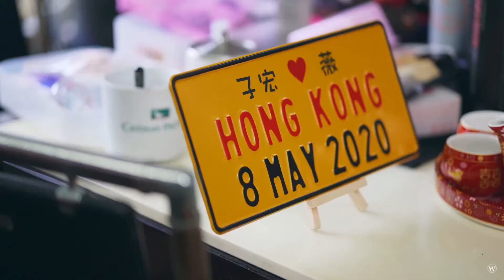Florence+Benny | wedding at MATCH, King's Hotel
這是一個有趣的婚禮。
原本的婚禮計劃只是兩個人，在異鄉，在羊群的見證下許誓；卻因為疫情下不能離港，所以有了這場婚禮。
那天好像是第一次頒報限聚令，我問Florence 對你們有沒有影響？她說：沒有，原本就是預算這個人數。
整個婚禮每一位來賓，每一件出現的物件，都是他們珍而重之的；沒有多餘的陪襯，只有最真摯的祝福。
限聚令下的婚禮，每一個都罕有。

𝑪𝒐𝒏𝒈𝒓𝒂𝒕𝒖𝒍𝒂𝒕𝒊𝒐𝒏𝒔 𝑭𝒍𝒐𝒓𝒆𝒏𝒄𝒆 & 𝑩𝒆𝒏𝒏𝒚!

知道這段期間的新人們都很掙扎，但願大家都想起婚禮的每一個初衷；想起有一次打風及紅雨的戶外婚禮，新娘子致詞時第一句說：「無論發生咩事都好，今日，我一定要嫁比你！」

Photography Perfect Circle Photography
Venue MATCH